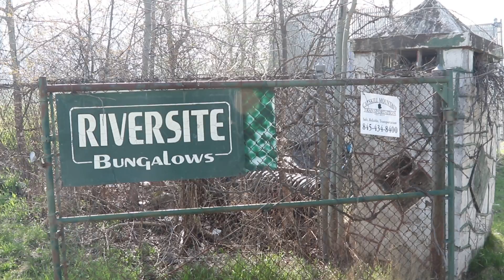Major brush fire closes Route 42 in Sullivan